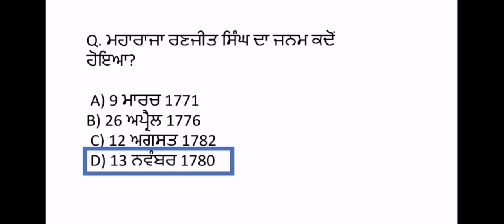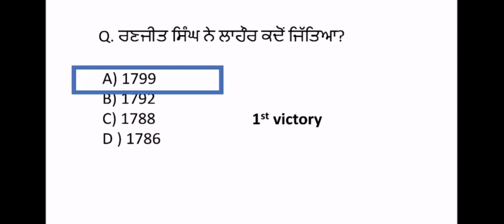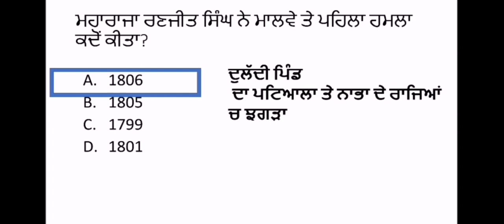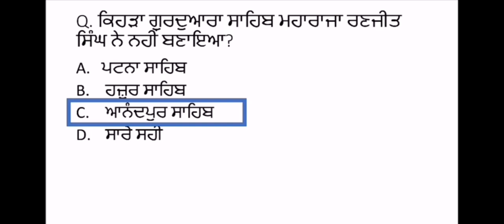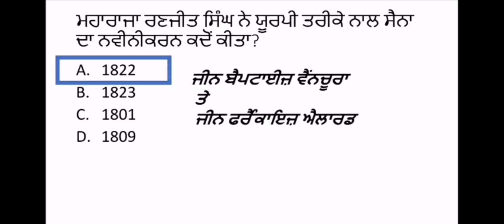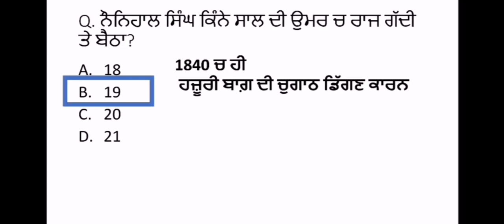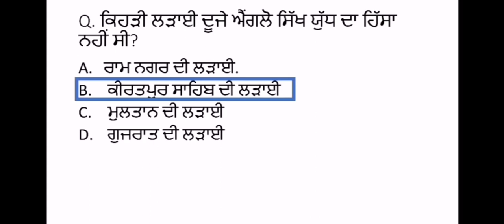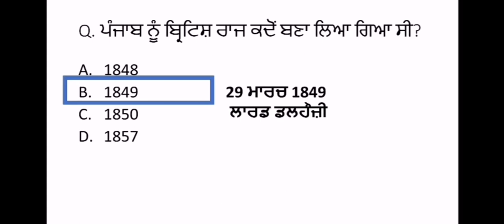Sada Punjab। chapter 4(part 5)।Most Important question ।by Harkirat ।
sada punjab
complete book in single video
# Naib tehsildar
CRPF, BSF, ITBP, SSB
GROUP D

Telegram.me/targetpunjabjobs

Punjab Police Where To Prepare Syllabus & Paper
Pattern, In This Video We Will Discuss Punjab Police
Constable Exam Preparation 2023. Watch This Video
To Know More About This.
Punjab Police Constable Exam Preparation2023
PunjabPolice Bharti2023
PunjabPolice Constable2023
PunjabPolice ConstableNewUpdate Today
PunjabPoliceNewUpdate
PunjabPolice ConstableSyllabus 2023
PJA Punjab's Best
Government Exams Preparation Channel. Prepare For
Punjab Police, Punjab Police Constable, Punjab Police
Sub-Inspector (SI), Punjab State Cooperative Bank,
PSPCL, PPSC, PPPT, PPSC, PSPCL, PSTCL, PSSSB,

sada punjab

sada punjab book

sada punjab vlog

sada punjab new video today

sada punjab new video

sada punjab video

sada punjab new vlog

sada punjab sabar

sada punjab

sada punjab channel